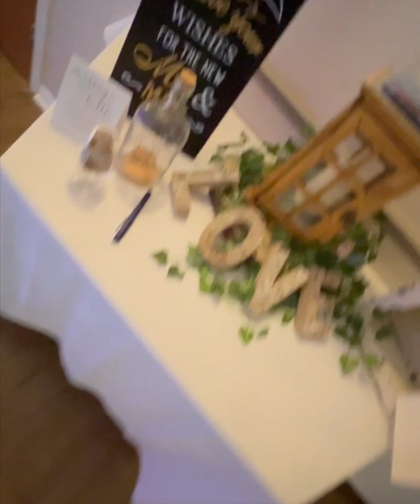Megan & Jim Howie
Wedding of Megan & Jim Howie on 22nd July 2023